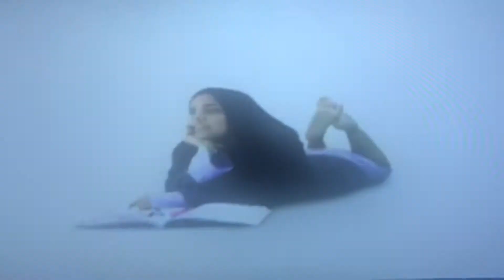ISA TKM - Opening (2019) Domingo , Abril 28 , 2019